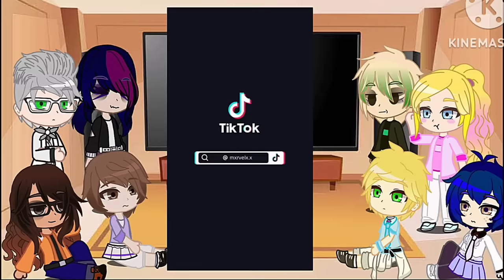𝙼𝚒𝚛𝚊𝚌𝚞𝚕𝚘𝚞𝚜 𝚂𝚑𝚊𝚍𝚢𝚋𝚞𝚐 𝚛𝚎𝚊𝚌𝚝 𝚝𝚘 𝚝𝚑𝚎𝚒𝚛 𝚘𝚐|(au) 𝙿𝚊𝚛𝚝 𝟷/𝟸 | 𝙼𝚊𝚛𝚒𝚗𝚎𝚝𝚝𝚎, 𝙰𝚍𝚛𝚒𝚎𝚗, 𝙲𝚑𝚕𝚘𝚎, 𝚊𝚗𝚍 𝙰𝚕𝚢𝚊{𝙾𝚛𝚒𝚐𝚒𝚗𝚊𝚕? }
𝚂𝚘𝚖𝚎 𝚘𝚏 𝚝𝚑𝚎 𝚟𝚒𝚍𝚎𝚘𝚜 𝚘𝚏 𝚝𝚑𝚎 𝚛𝚎𝚊𝚌𝚝𝚒𝚘𝚗 𝚠𝚒𝚕𝚕 𝚌𝚘𝚗𝚝𝚊𝚒𝚗 𝚎𝚟𝚎𝚗𝚝𝚜 𝚕𝚒𝚔𝚎 𝚝𝚑𝚎 𝚏𝚒𝚗𝚊𝚕 𝚋𝚊𝚝𝚝𝚕𝚎 𝚘𝚛 𝚎𝚟𝚎𝚗𝚝𝚜 𝚏𝚛𝚘𝚖 𝚜𝚎𝚊𝚜𝚘𝚗 𝟻.